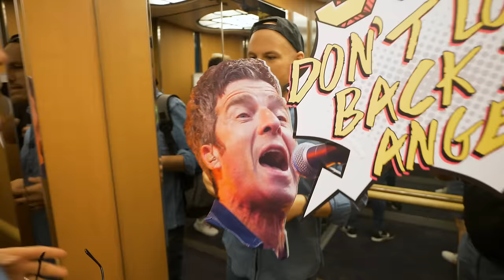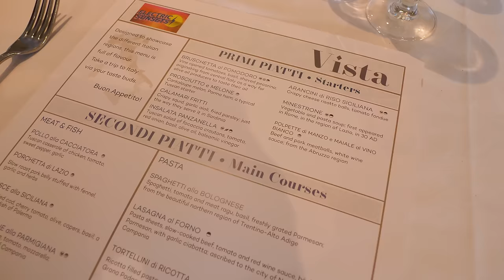Back to the 90s amazing themed Cruise Vlog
We go back to the 90s on a Themed Cruise with Marella Cruises. We will see amazing performances by 5ive, S Club Party, B*Witched, 911, DJ Dave Pierce and much more! Join us on this amazing three day floating festival!

C R U I S E  S H O P P I N G  E S S E N T I A L S
Our must have cruising packing essentials:
Essential USB wall chargers
Sea sickness patches and band
Clothes wrinkle release spray
Sanitizer wipes
Sanitizer trevel
Fun flamingo towel clips
Insect repellent
Cabin hanging toiletry bag
Strong magnetic wall hooks
Cruise luggage tag holder
Fantastic reusable drink bottle

Our camera kit:
Our camera
Our main lens
Our zoom lens
Great cheaper camera
Our GoPro
Our microphone
Our gimbal for smooth shots

⭐ USA Amazon Shop ↠
⭐ UK Amazon Shop ↠

Cruise with Ben and David produces fun cruise ship videos including cruise ship tours, stateroom cabin tours, reviews, cruise ship food, cruise tips and tricks, cruise vlogs and live shows. We love to cruise, we bring you along on all of our cruise adventures around the world including the Mediterranean, Caribbean, USA, Australia, and Asia. We love to sail with the best cruise liners in the world including Royal Caribbean, Norwegian Cruise Line, Virgin Voyages, MSC Cruises, Disney Cruise Line, Celebrity Cruises, Princess Cruises, P&O, and Carnival Cruises.